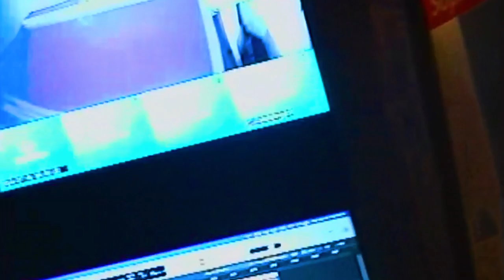Can't Waste Time - GMG Lil Rodd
short teaser clip to new song dropped by artist GMG Lil Rodd